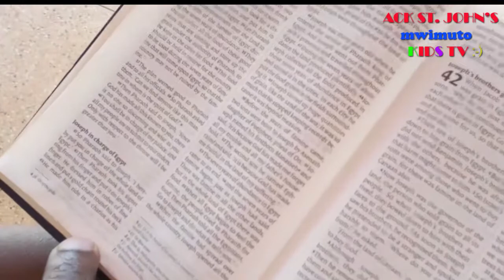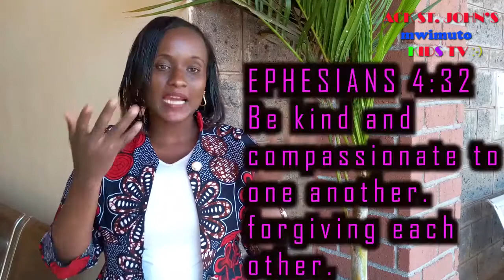Sunday School May 31, 2020